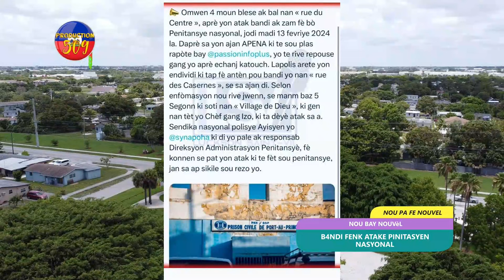BANDI Fenk ATAKE PENITANSYE JEFF KANARAN Pral MASAKRE Pèp LAPLÈN Nan Anba Kout BALE